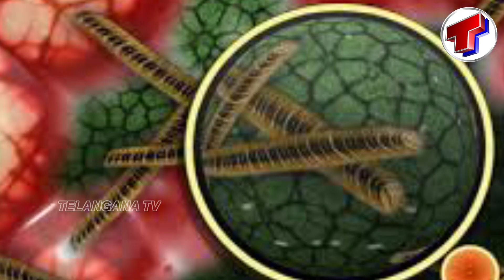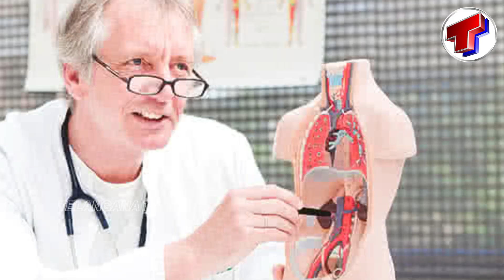హైదరాబాద్ లో వేగంగా విస్తరిస్తున్న బ్లాక్ ఫంగస్ | Black Fungus Cases In Hyderabad | Telangana TV